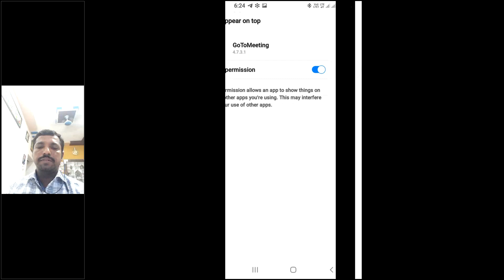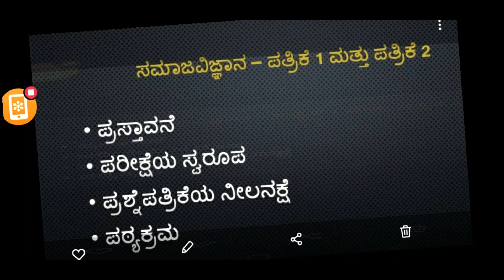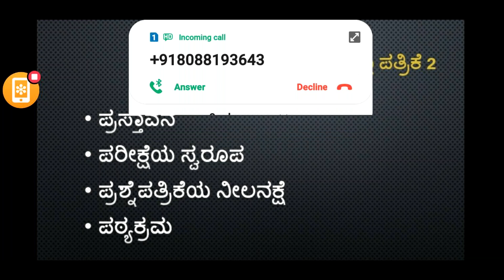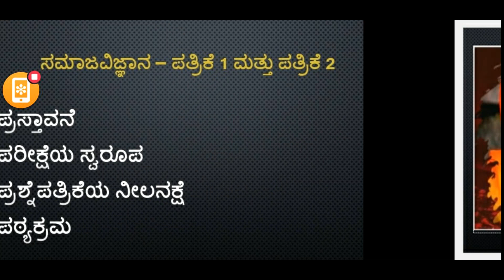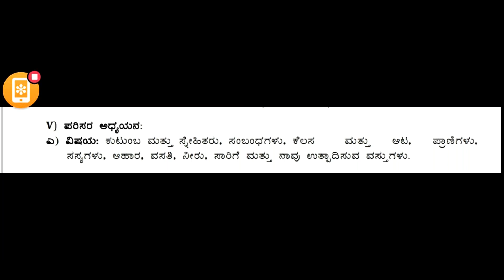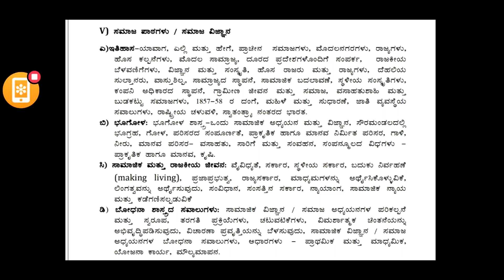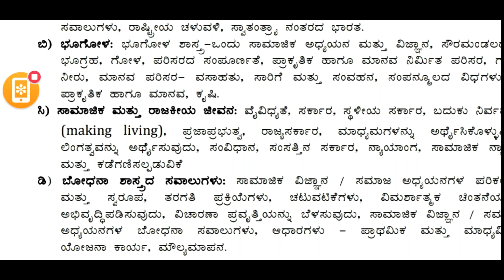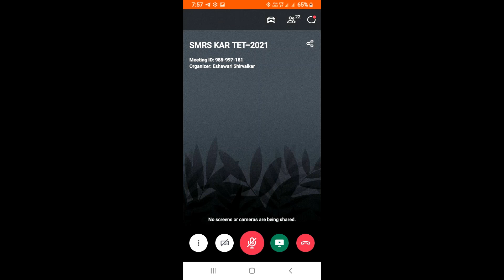SMRS B.Ed and M.Ed College Day 1 session 2 Social Science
SMRS TET Preparation on Social Science